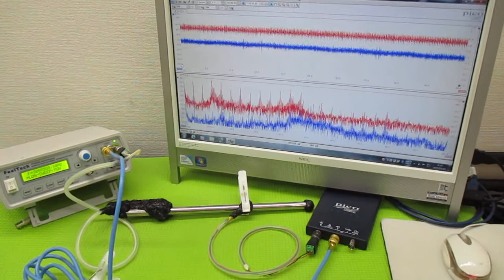オリジナル製品：超音波発振プローブを利用した超音波制御技術 ultrasonic-labo